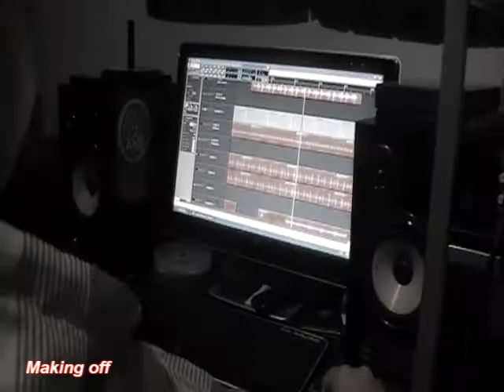Valentin Jimenez (making off)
Nueva maqueta de Valentin Jimenez-Pa' mi gente 2012
Grabado y producido EnLaKely Records.